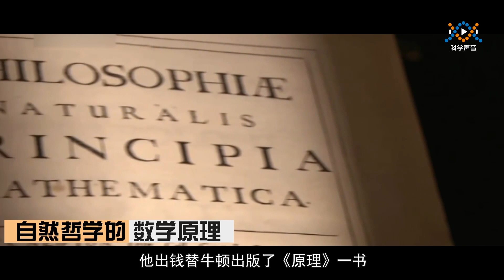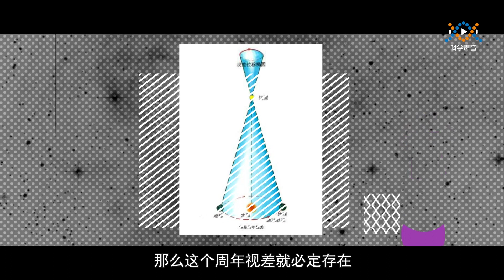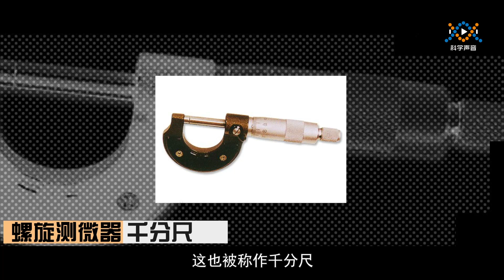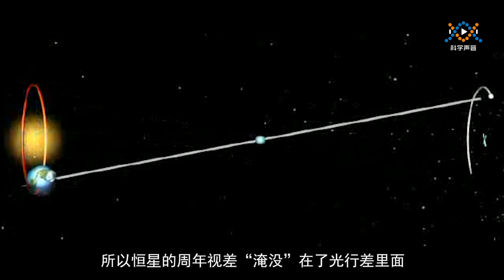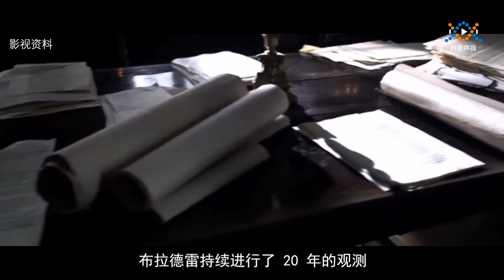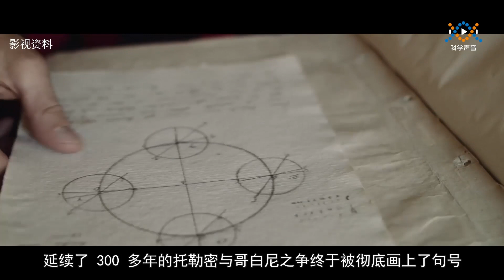星空的琴弦14-哥白尼体系最后的悬案：为什么观察不到必定存在的恒星周年视差？布拉德雷：终其一生却是悲剧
如果哥白尼是对的，那么这个周年视差就必定存在，可是却从没有人观测到。这就是“哥白尼体系的最后悬案”，200多年来，不知道有多少执着的天文学家折戟在这个问题上，辛劳一生却竹篮打水一场空。英国人布拉德雷（Bradley，1693年 – 1762年）也是这样一位执着无比的天文学家，可能是所有对此问题痴迷的天文学家中最执着的一位，是他的死磕精神终于为这个悬案带来了突破。